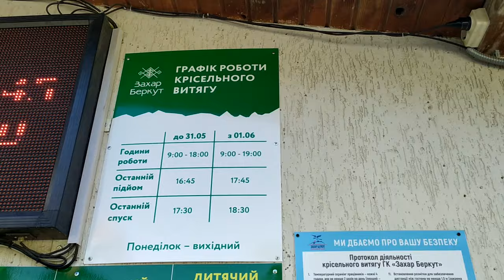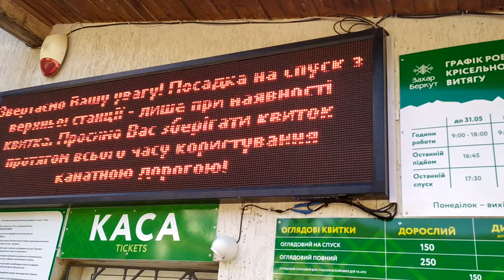Славське 2022: витяг Захар Беркут на гору Високий Верх біля Волосянки, ціни, розклад роботи, правила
Славське 2022: витяг Захар Беркут на гору Високий Верх біля Волосянки, ціни, розклад роботи, правила 26 червня 2022 р.

Витяг працює щоденно (крім понеділка) з 9:00 до 19:00. Останній підйом 17:45, останній спуск 18:30

Ціни
Оглядовий дорослий квиток на спуск - 150 гривень, оглядовий дитячий (діти зростом 110-140 см) - 130 гривень
Оглядовий повний дорослий квиток - 250 гривень, оглядовий повний дитячий квиток - 150 гривень
Оглядовий повний квиток для учасників АТО та бойових дій - 150 гривень

Велоквиток
1 підйом - 250 гривень
велоквиток на один день в понеділок-п'ятницю - 550 гривень, в суботу-неділю - 600 гривень
велоквиток на два дні в понеділок-п'ятницю 900 гривень, в суботу-неділю - 950 гривень
1 підйом з велосипедом для учасників АТО та бойових дій - 150 гривень

Високий Верх — гора в Українських Карпатах, у масиві Сколівські Бескиди. Розташована в межах Сколівського району Львівської області, між селами Волосянка і Верхня Рожанка.  Висота гори 1242 м над р. м. Східний та північно-східний схил дуже крутий, північно-західний — пологий, поступово знижується в долину річки Славки. Вершина і привершинні схили не заліснені, тому з вершини відкриваються краєвиди на довколишні гори Сколівських Бескидів; на півдні видніються вершини Верховинського Вододільного хребта. На північний захід від вершини розташована пам'ятка природи “Писана криниця”.

На вершині гори знаходяться кафе, ресторан, готель, базар, прокат коней і квадроциклів.

Селище Славське розташоване глибоко в Українських Карпатах за 23 км від м. Сколе, в мальовничій долині річки Опір та її правої притоки Славки, серед покритих лісами та полонинами хребтів Бескидів та Горганів, на схилах гір Тростяна (1235 м над рівнем моря), Ільзи (1066 м), Писаної або Довбушанки (1236 м), Менчела (1014 м), і Погару 840 м які оточують селище з усіх боків. На північ від селища височить гора Клива (1069 м).

Slavske (Ukrainian: Славське, Polish: Sławsko) is an urban-type settlement in Stryi Raion, Lviv Oblast, Ukraine. It's located 600 metres (2,000 ft) above sea level close to the city of Skole, 130 kilometres (81 mi) southwest of Lviv. Slavske is an urban village and a popular ski resort in the Skole Beskids range of the Carpathian mountains in western Ukraine. It's one of the biggest Ukrainian winter sports centers. It hosts the administration of Slavske settlement hromada, one of the hromadas of Ukraine. Population: 3,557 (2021 est.)